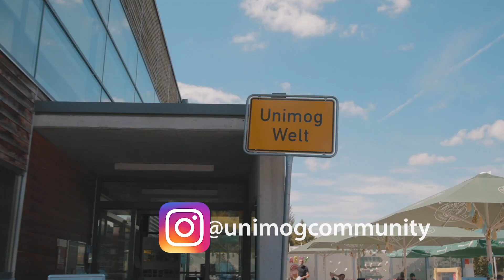Unimog Moment 2020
Gemeinsam mit der Unimog Gemeinschaft auf Instagram haben wir alle unseren Unimog Moment 2020 geteilt. Wir wünschen allen ein gesundes und erfolgreiches Jahr 2021!

Vielen Dank an alle, die mitgemacht haben! Wir sind eine tolle Community und werden auch in diesem Jahr einiges auf die Räder stellen!

Wir sind der weltweit größte zivile Mercedes-Benz Unimog Generalvertreter und zudem erfolgreicher Händler für Baumaschinen, Kommunal- und Nutzfahrzeugtechnik. Wir betreuen unsere Kunden an insgesamt sieben Standorten in Deutschland rund um die Themen Kauf, Miete sowie Service und Ersatzteile.